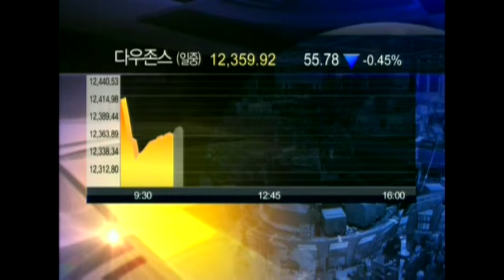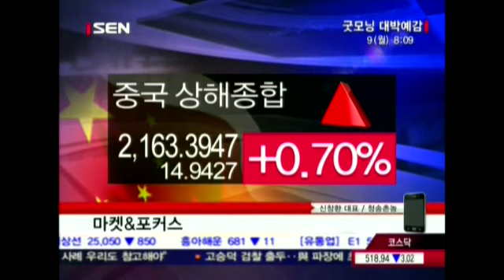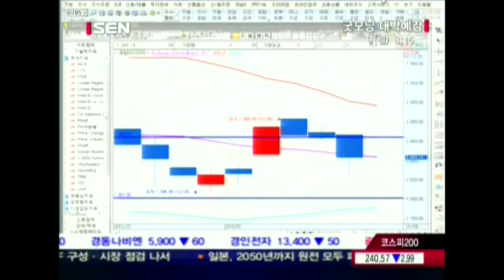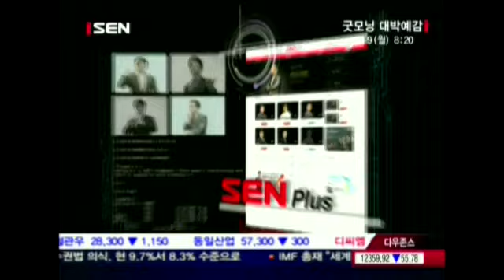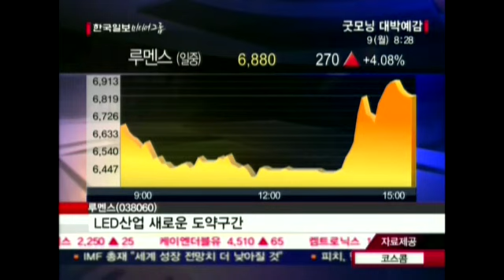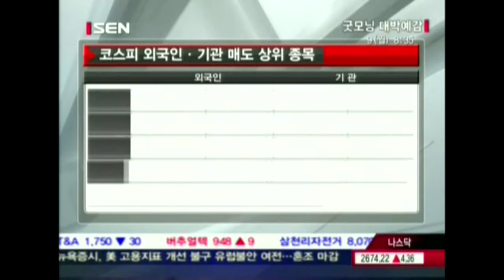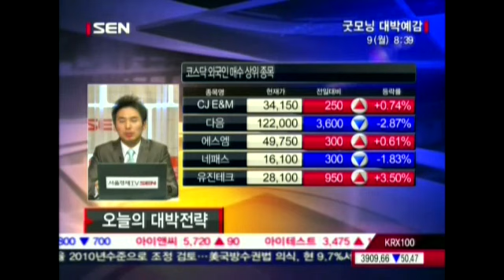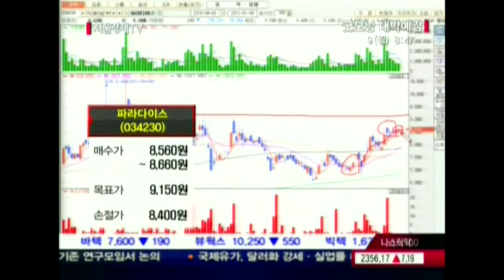20120109_굿모닝대박예감_208회 2부